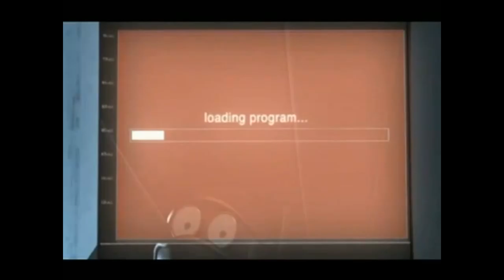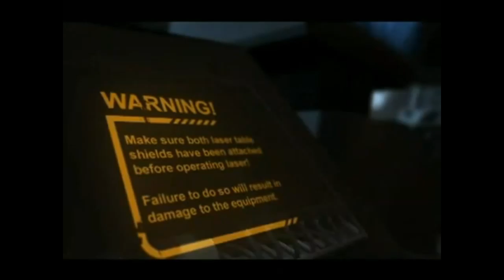Mgtow Monk - Breathe Easy, Disinfect Yourself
Video Creative Commons. All visual content is owned by Xenobi Studios are Christopher Mullins (3D artist and animator), Aaron Webster (3D artist), and James Anderson. Original Video is called "Blue: A Short Film".